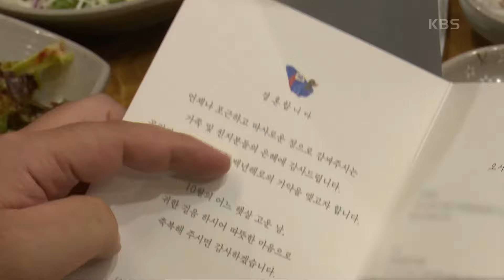[지효 씨의 두 번째 화양연화] (3/15) [인간극장/Screening Humanity] | KBS 241021 방송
[지효 씨의 두 번째 화양연화] (3/15) [인간극장/Screening Humanity]
아들과 며느리의 결혼식 준비